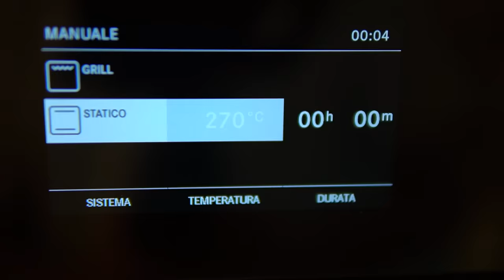LA VERA FOCACCIA BARESE: la ricetta di famiglia della Signora Ginevra - pugliese | Davide Zambelli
La ricetta originale della focaccia pugliese, croccante e non troppo spessa, proprio come vuole la tradizione barese. Tanti pomodori in superficie, olive e abbondante olio extra vergine di oliva di quello buono. La ricetta è piuttosto facile ed essendo fatta con il lievito di birra risulta essere anche abbastanza veloce. Volendo potreste anche arricchirla con patate, cipolle e capperi.

Non fa ancora troppo caldo e possiamo ancora permetterci di accendere il forno. La voglia di impastare non deve placare prima di luglio e adesso cominciano ad essere i pomodori buoni e saporiti, quelli di stagione. L'idea di proporre una focaccia mi entusiasmava parecchio, anche perché la voglia di carboidrati non si allontana mai dalla mia vita e credo anche dalla vita di molti.

È praticissima perché la si può portare ovunque, anche per una scampagnata visto che adesso arriva la bella stagione e sopratutto la si può mangiare quando cavolo ci pare, perché a un pezzo di focaccia è dura resistere a prescindere che sia mattina o le due di notte.

Rimanendo in tema di prodotti estivi e mediterranei ho pensato di proporre la focaccia barese, quella focaccia non troppo spessa, croccante fuori e morbida dentro, stracolma di pomodori spezzettati sopra, olive, origano e la caratteristica di questa focaccia, ma in realtà di tante focacce, è che è ricca di olio extra vergine. E per questo è necessario scegliere un olio extra vergine di qualità, magari pugliese, caratterizzato da note piccanti per avere una focaccia autentica nel sapore. Fidatevi che la scelta degli ingredienti è un sacco importante per il risultato finale.

Questa regola me l'ha svelata la Signora Ginevra, un'autentica nonna pugliese che ho conosciuto l'anno scorso ad uno show cooking. Finita la ricetta lei si è avvicinata in compagnia di sua figlia e sua nipote e mi disse che voleva a tutti costi darmi la ricetta della focaccia pugliese che si faceva sempre a casa su da tanti anni. Lei parlava in dialetto, la figlia traduceva e mi diede proprio la ricetta quella vera, svelandomi anche tanti trucchetti per ottenere quel risultato che tutti desiderano.

Mi segnai tutti gli ingredienti e i passaggi sul cellulare e le dosi me le indicò proprio in stile nonna: 1/4 di kg di farina di grano duro, 1/3 di farina normale, 1 bicchiere di olio, l'acqua quella che serve per avere un impasto "normale"... Ho adorato tutto questo e non vi dico quanto sono stato onorato e stupito. Sembrerò esagerato ma non mi aspettavo proprio una generosità del genere dato che sopratutto in questi ultimi anni, a parte in rari casi, le persone sono sempre più gelose delle cose loro, ricette di famiglia comprese.

Mi disse che per avere un risultato perfetto oltre che la qualità degli ingredienti (che un tempo era praticamente scontata dato ogni che famiglia produceva il proprio olio, i propri pomodori, il proprio grano) è importante anche la tipologie delle teglie. Molto meglio una teglia in ferro delle dimensioni di 32 cm per avere lo spessore perfetto e sopratutto che non abbia un fondo spesso, per permettere alla parte inferiore della focaccia di dorarsi alla perfezione e di diventare croccante come dev'essere.

Per fare l'impasto ho usato la farina di tipo 1 per non averlo troppo raffinato ma potreste ovviamente scegliere la classica farina bianca. Io ho preferito una semi integrale anche se comunque non troppo grezza per avere un perfetto equilibrio nel sapore e nel colore dell'impasto. La patata lessa invece serve per conferirle la giusta umidità, quindi non dimenticatevela. Sono solo 120-150 g ma sono fondamentali per mantenere l'impasto morbido e soffice all'interno, per contrastare invece l'esterno, bello croccante.

La scelta dei pomodori per la farcitura è molto importante. Scegliete una varietà che sta a metà tra i pomodorini e i pomodori. La Signora Ginevra mi ha spiegato che questa è la scelta migliore perché i pomodorini contengono poca polpa e hanno più pelle mentre quelli grossi troppa acqua. Le varietà migliori sono i tondini pugliesi, i vesuviani, i piccadilly...
Poi l'origano mi raccomando, secco, che è più profumato, olive di qulità, meglio se pugliesi,  pizzico di sale e un bel goccio di olio buono.

La focaccia barese è così, verace e semplice, che esalta i profumi mediterranei. Un gioiello nella nostra splendida e variata cucina italiana.